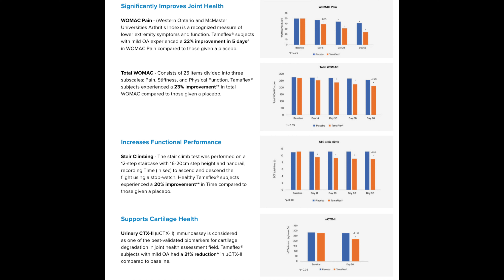Did Eddie Hall Even Train For His Fight with Thor?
Thor won via decision, but the fight wasn't even close. Did Eddie Hall take this seriously?